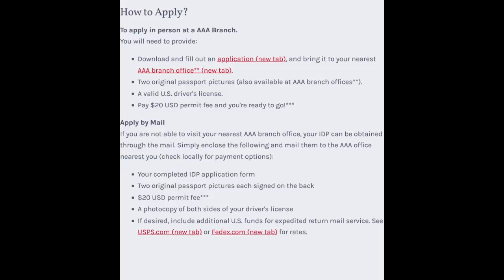Sovtard Caught With Fraudulent Paperwork Tries to Get Past Judge